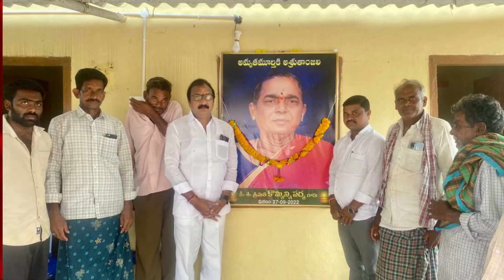khammam-kothagudem news telugu